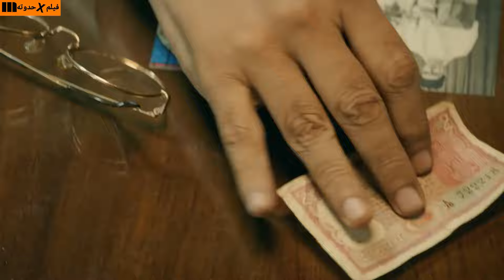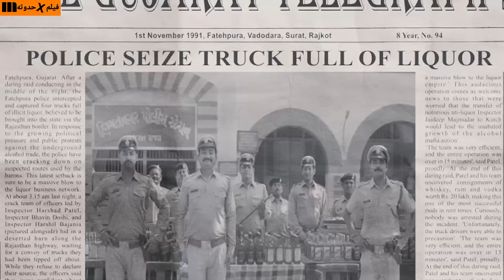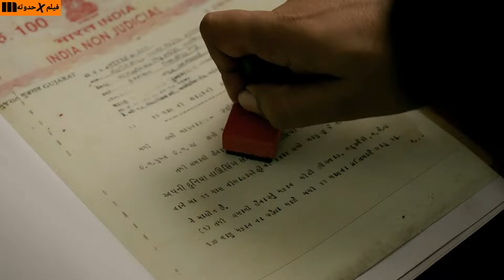بيستخدم ذكاءه ليصبح اكبر امبراطور ف البلد وبيضحى بحياته علشان ينقذ مراته وابنه ملخص فيلم Raees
من صغره بيشتغل ف الخمور لكن اول مابيكبر بيقرر يستقل بنفسه وبيتحدى اى واحد يقف ف طريقه ملخص الفيلم الهندى  Raees
شاروخان
ماهيرا خان
ناوازودين سيديكيوريس
الفيلم الهندى ريس
ملخص الفيلم الهندى Raees
مشاهده فيلم Raees
افلام هندى
ملخصات افلام شاروخان
ملخصات افلام هندى
الفيلم الهندى Raees
Raees
شاروخان
جميع افلام شاروخان